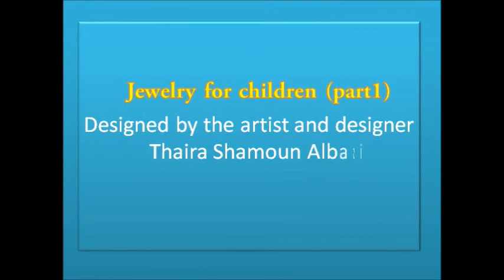Jewelry for children part1 Designed by Thaira Shamoun Albazi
Jewelry for children (part1) Designed by the artist and designer Thaira Shamoun

Thaira Shamoun Albazi